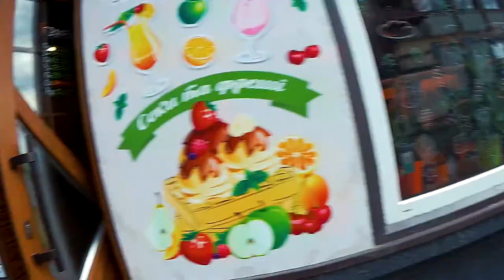Карпати та кондитерський дім BONDARENKO в Мукачево | VLOG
Якщо хочеш відвідати найкращі солодощі в Закарпатті, тобі потрібно піти в кондитерській дім BONDARENKO в Мукачево. Повір. Це того варте.

НА МОЄМУ КАНАЛІ ТИ ПОБАЧИШ:
Відео з подорожей, цікаві місця, як я проводжу свій вільний час. Канал про моє життя. Не знаєш як провести вільний час?